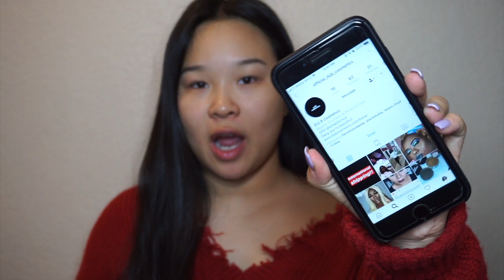*NEW* BLACK OWNED MAKEUP | D.U.B. COSMETICS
Helloooooo everyone! Today's video is a special one. One of my friends created her very own makeup line and I am SO PROUD OF HER! Make sure you follow her instagram and checkout her website 💜

Products Mentioned:
-Sexy slim brow pencil (brunette)
-The greatest setting powder (bonus aka translucent)
-Freestyle lip dip (best of me)

Support my beautiful friend Luna & her new makeup line ⤵️